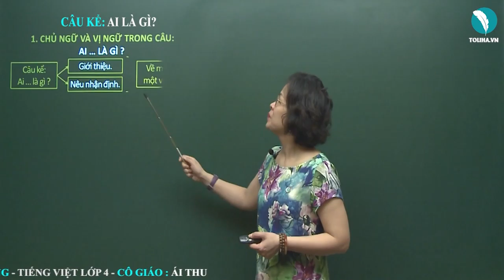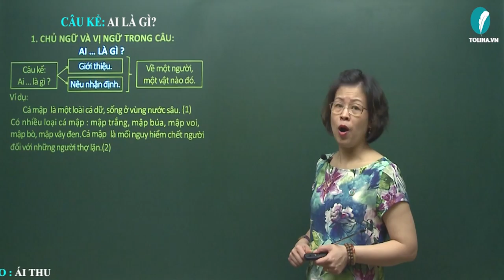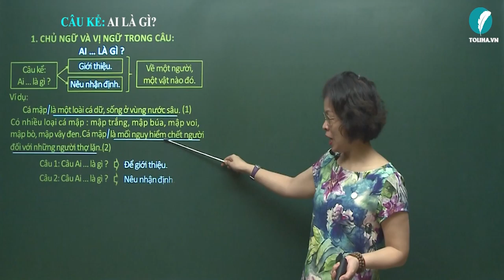Câu kể: Ai là gì ? - Luyện từ và câu - Tiếng việt 4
Câu kể: Ai … là gì ? dùng để giới thiệu, nêu nhận định về một người, một vật nào đó.
Ví dụ:
Cá mập là một loài cá dữ, sống ở vùng nước sâu. Có nhiều loại cá mập : mập trắng, mập búa, mập voi,
mập bò, mập vây đen. Cá mập là mối nguy hiểm chết người đối với những người thợ lặn.
Câu 1: Câu Ai … là gì ? dùng để giới thiệu.
Câu 2: Câu Ai … là gì ? dùng để nêu nhận định.